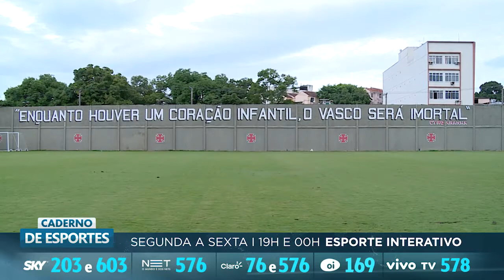Nascidos em 1998, jovens da base do Vasco sonham em fazer história